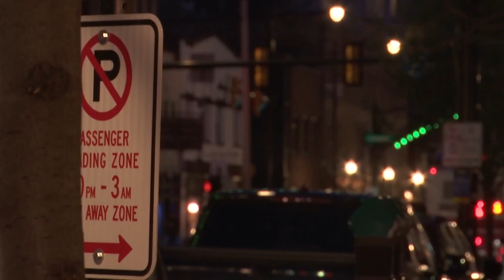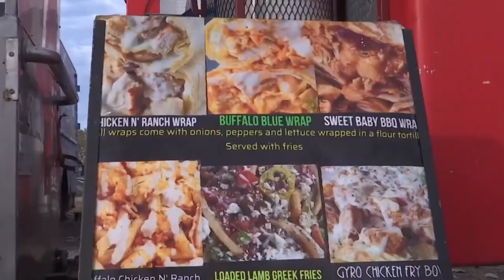Vendors upset about city mandating food carts close by midnight in Short North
The city announced safety measures in hopes of curbing violent crime in the Short North.